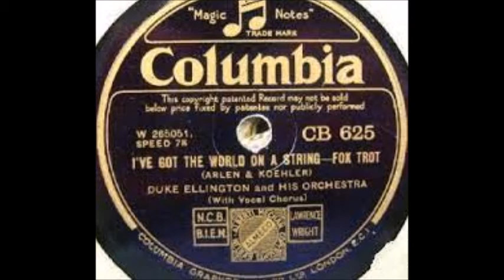Duke Ellington - I've Got The World On A String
Duke Ellington (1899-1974) recorded this classic on February 15, 1933 with a vocal by Ivie Anderson (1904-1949), whom died too young.